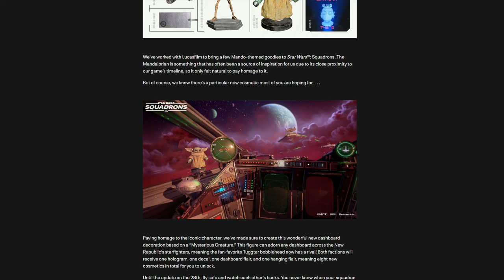Mandalorian Content Update for Star Wars Squadrons announced!